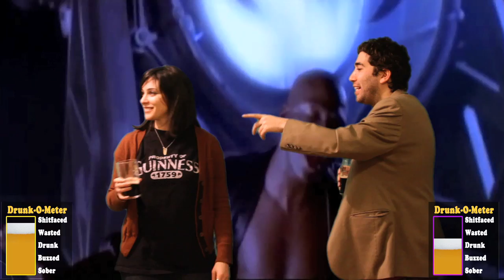Ireland's Call | The Drinking Game Show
The Drinking Game Show takes a trip to the drinking capital of the world, Ireland, to celebrate St. Patrick's Day. Join your host and a special guest as they drink Guinness beer, Jameson whiskey, and Bailey's Irish Cream while playing interactive drinking games of luck and skill and answering trivia questions about the special holiday. Play along and drink up with another boozy episode of The Drinking Game Show.

THE DRINKING GAME SHOW is the only game show where if you lose, you booze! The show features bar trivia, your favorite drinking games (Kings, Flip Cup, Quarters, Horse Races), special guest appearances, merchandise giveaways and more, in a truly interactive drinking game experience.